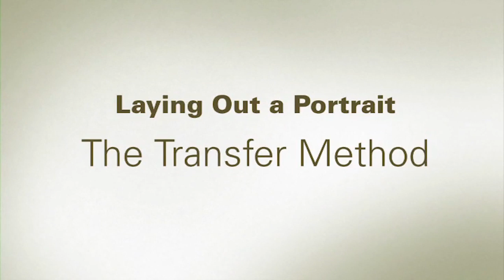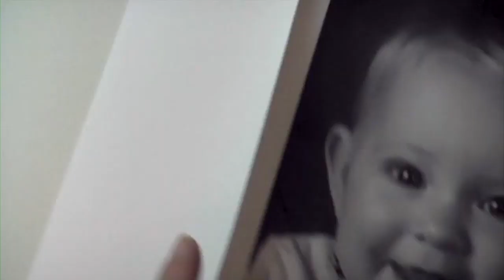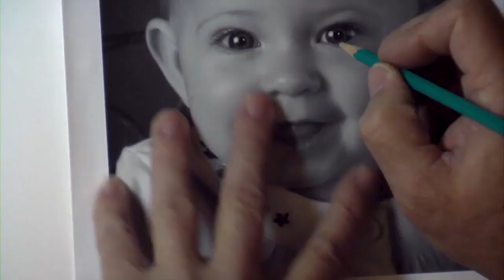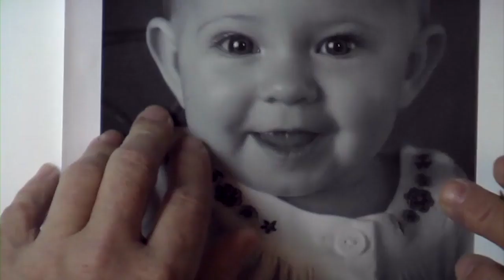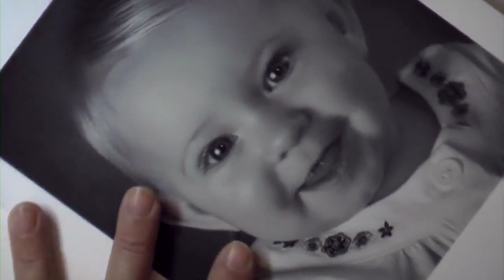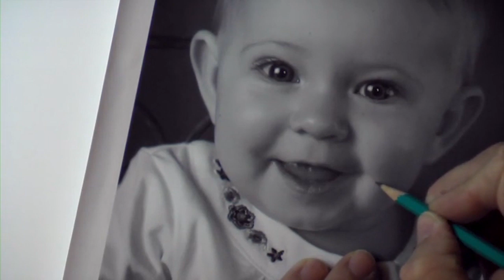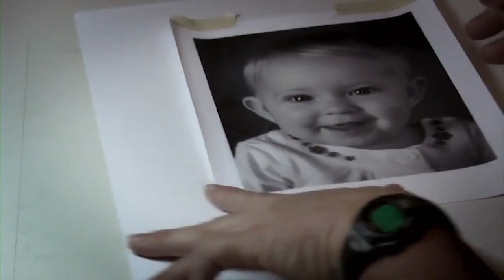Drawing Layout Using the Transfer Method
Darrel demonstrates how you can layout your drawing project using a very easy and effective technique called the Transfer Method.  You can purchase transfer paper that already has graphite, but he prefers making his own.  He will show you how this process can quickly jump start your layout so you can be on your way to drawing.  Join Art Studio for access to 100's of lessons.